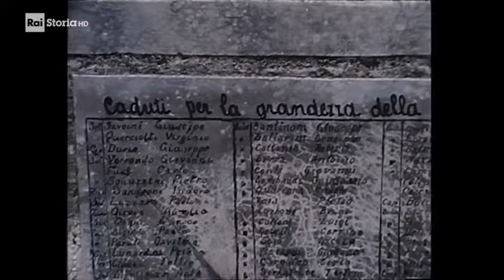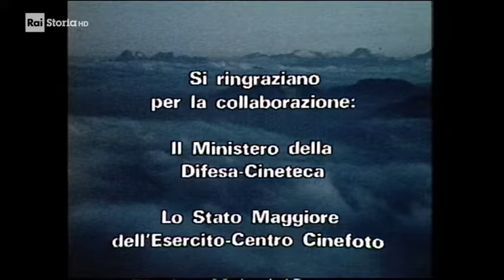La guerra delle Alpi - Documentario prima guerra mondiale